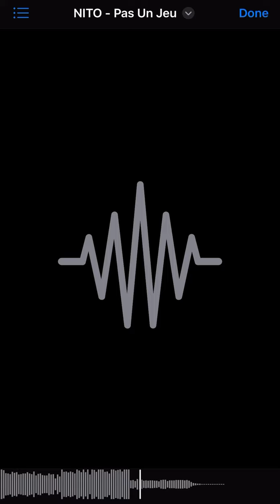Nito - Pas un jeu